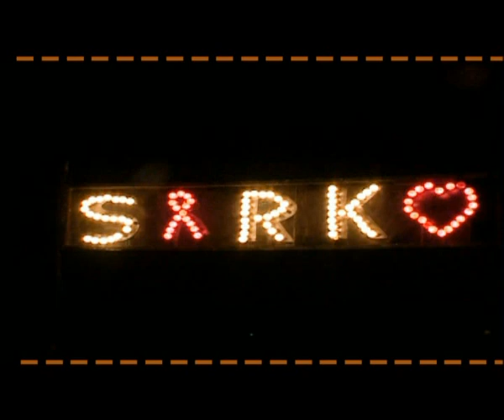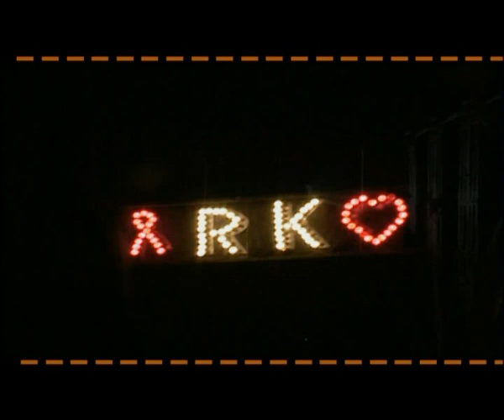Koffi Olomide - 6ieme Chantier (HQ)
6ieme Chantier in HQ